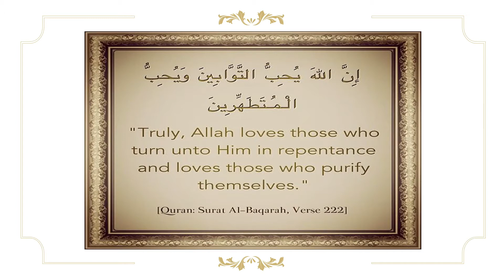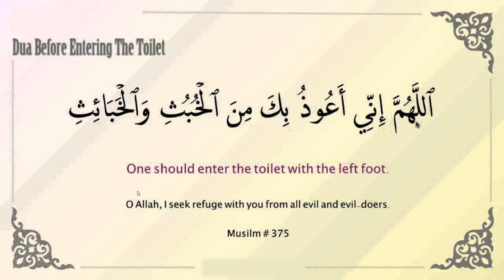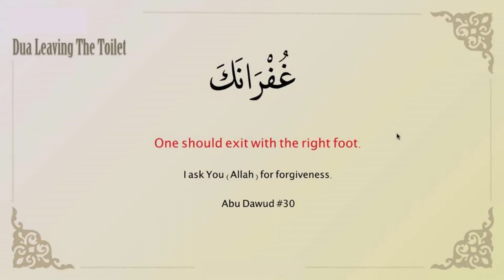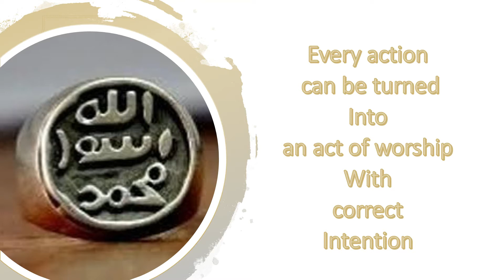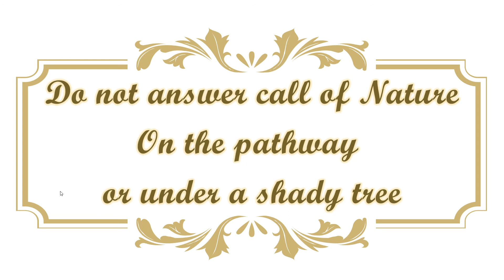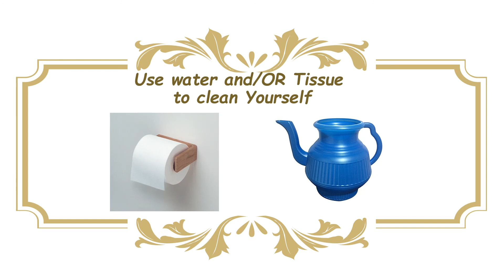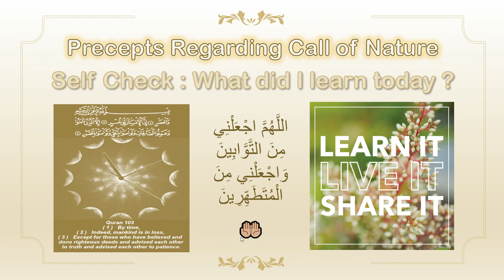The Book of Cleanliness 📖 Kitab e Taharah - Etiquettes Entering Leaving the Bathroom 🚻🚽🚺🧻🚹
PEN 🖊 Book Club 📚 READ 📖 To Succeed 📙 In Sha Allah
Remember today a reader tomorrow a leader In Sha Allah 🏆

📗📘📙  The Book Of Cleanliness By Muhammad Iqbal Kilani 📔📕📑
Book available in English and Urdu Alhamdulillah

Share your reflections from today's session regarding Call of Nature specifically "Etiquettes Entering Leaving the Bathroom " in comments below

Dua Entering the Toilet
بِسْمِ الله) اللّهُـمَّ إِنِّـي أَعـوذُ بِـكَ مِـنَ الْخُـبْثِ وَالْخَبائِث)
(Before entering) [In the Name of Allah]. (Then) O Allah, I seek protection in You from the male and female unclean spirits.

[Bismillaahi] Allaahumma 'innee 'a'oothu bika minal-khubthi walkhabaa'ith.
Translation

Al-Bukhari 1/45, Muslim 1/283. The addition of Bismillah at its beginning was reported by Said bin Mansur. See Fathul-Bari 1/244.

Dua Leaving the Toilet
غُفْرَانَكَ
Ghufraanaka.
I seek Your forgiveness.
Abu Dawud, Ibn Majah and At-Tirmidhi. An-Nasa'i recorded it in 'Amalul-Yawm wal-Laylah. Also see the checking of Ibn Al-Qayyim's Zadul-Ma'ad, 2/387.

Do share your wisdom and lessons learned. Do share How can we mindfully incorporate Cleanliness in our life In Sha Allah.

“By Al-’Asr (the time).  Verily, man is [deep] in loss, except for those who believe and do righteous deeds, remind one another to the truth and remind each another to patience.” (Quran 103)

Do not forget to read The Best Book 📖 Quran Page a Day